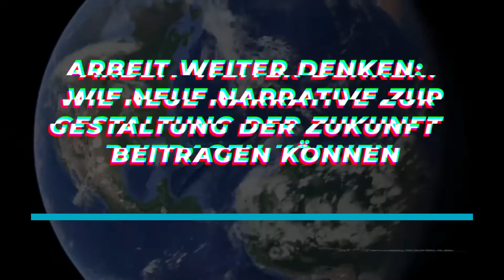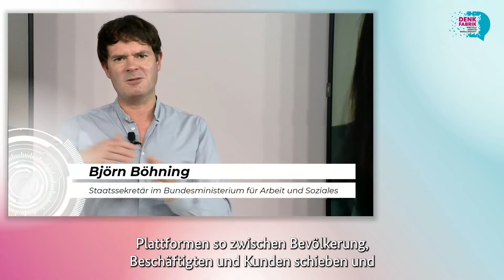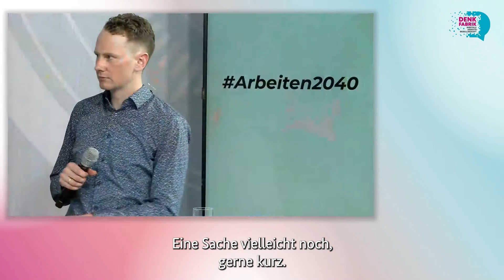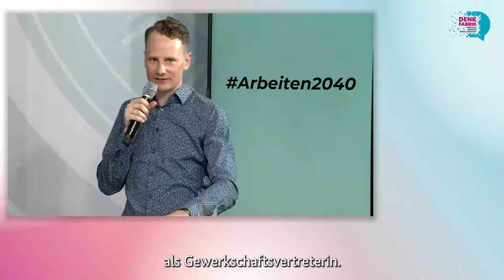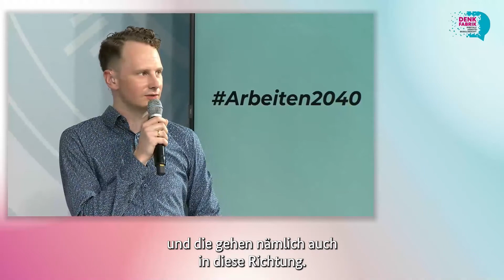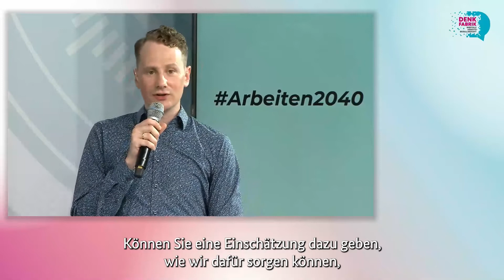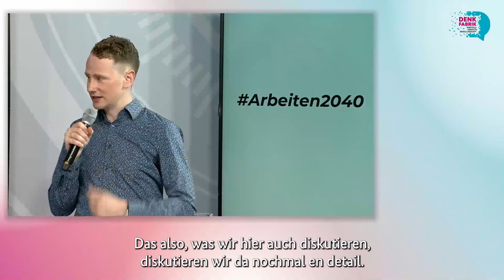Arbeitsgesellschaft 2040 – Panel – Wie werden wir im Jahr 2040 arbeiten?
"Arbeit weiter denken: Wie neue Narrative zur Gestaltung der Zukunft beitragen können" - Panel zur Arbeitsgesellschaft 2040